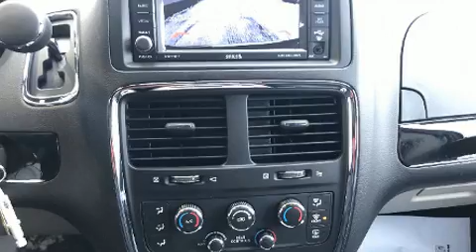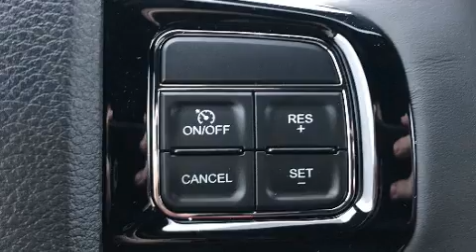2019 Dodge Grand Caravan SXT Premium Plus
Edson Chrysler Dodge Jeep Ltd.
7440 - 4th Avenue
in Edson, AB T7E1V8

Come test drive this 2019 Dodge Grand Caravan. This 7 passenger van is waiting for you to take home! Smooth gearshifts are achieved thanks to the refined 6 cylinder engine, and for added security, dynamic Stability Control supplements the drivetrain. Dodge prioritized comfort and style by including: a rear window wiper, a tachometer, power door mirrors, power windows, an overhead console, a roof rack, and a split folding rear seat. Storage solutions are integrated throughout the interior, demonstrating thoughtful attention to detail. You and your passengers will enjoy the stereo system, which includes a CD player with MP3 capability, steering wheel mounted audio controls, and 6 well positioned speakers. Rear LCD monitors provide entertainment that your passengers will appreciate no matter how far the drive. In the event of a rollover collision, side curtain airbags provide additional protection for outboard seated passengers. You will have a pleasant shopping experience that is fun, informative, and never high pressured. Stop by our dealership or give us a call for more information.